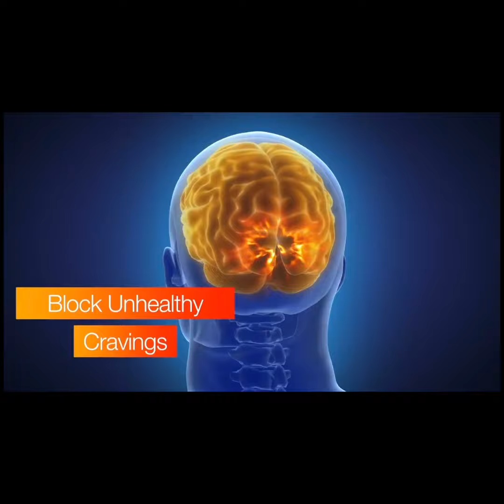ASK ME HOW WE DO IT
The most prolific functionalbeverage & wellness company.
Just 1 cup per day can give you energy, mentalclarity and help you shred 1-2 pounds and/orinches in days!
If you can drink a cup of coffee, you can finallytaste a heathy life!
Exclusive functional coffee formulated to:• Crush Cravings• Increase Energy• Metabolize fat to Energy• Help Regulate Blood Sugar• Improve Mood & Focus• Boosts Circulation and Oxygen delivery
That's it! No CRAZY diets...No exercise routines...Just POWERFUL NUTRITION!